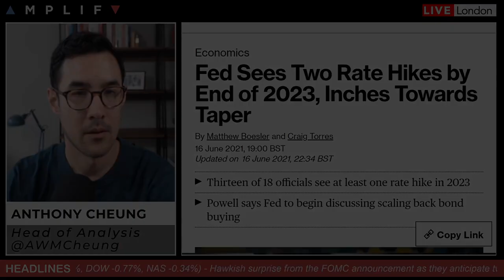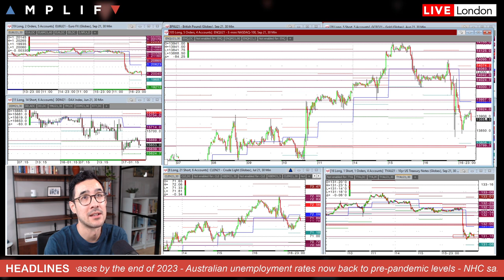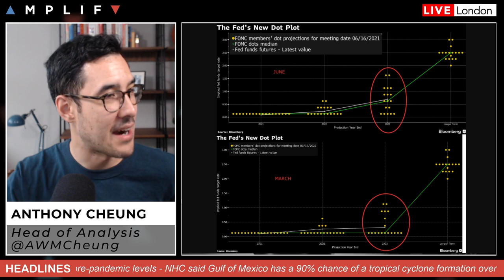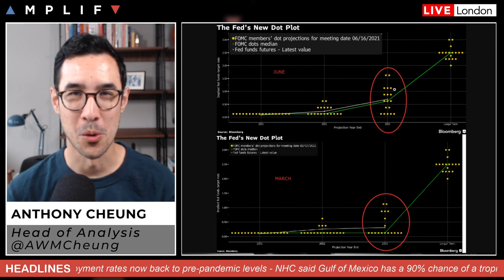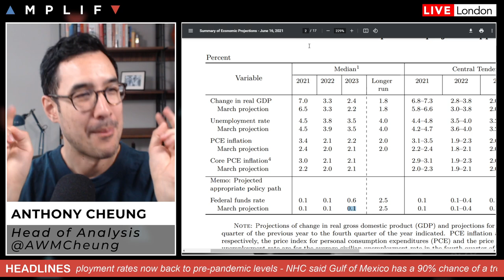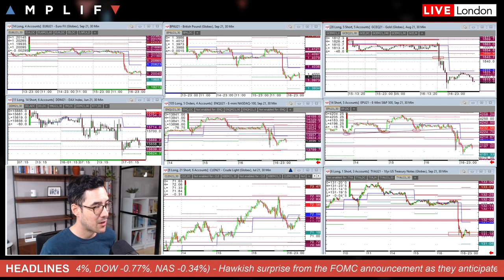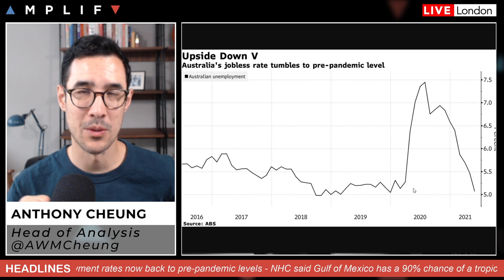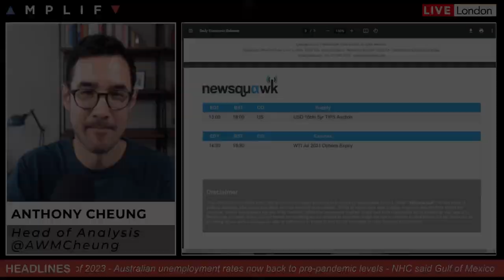FOMC Debrief - The Main Points & Market Moves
Head of Market Analysis Anthony Cheung reviews the latest FOMC announcement.

- Summary of market sentiment at the EU open (00:00)
- Fed sees two rate hikes by the end of 2023 (6:02)
- Important comments made on inflation (9:41)
- "Talking about talking about tapering" (12:28)
- Australian unemployment back to pre-pandemic levels (17:31)
- NHC sees 90% chance of a tropical storm in the Gulf of Mexico (18:51)
- Calendar events to watch out for today (20:12)